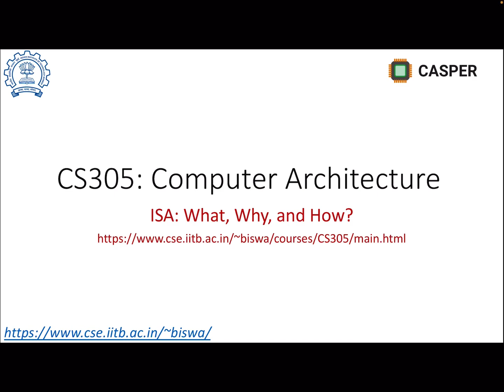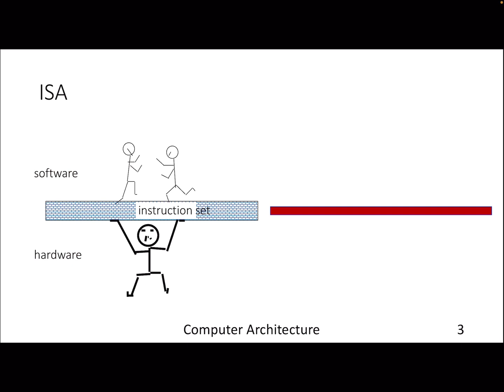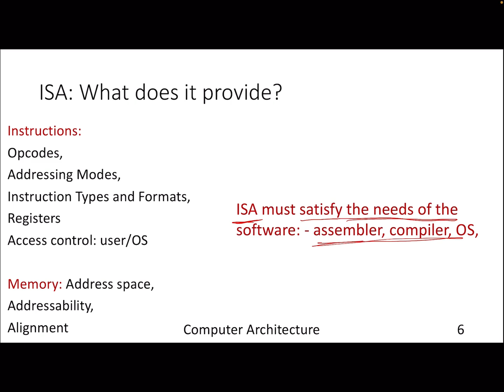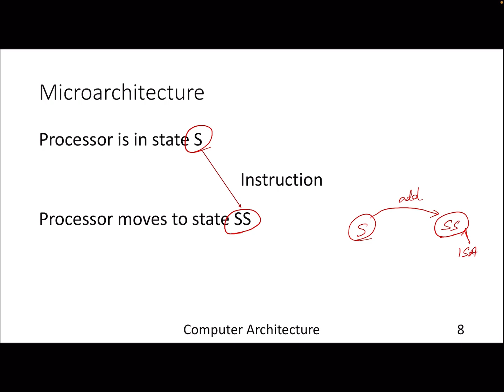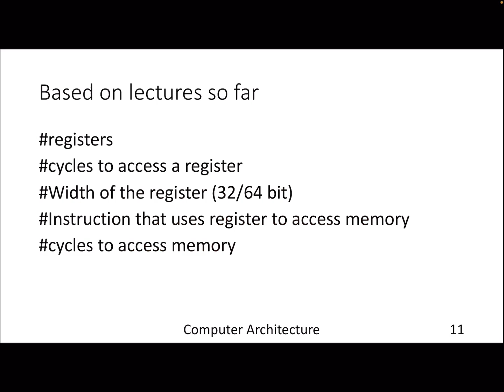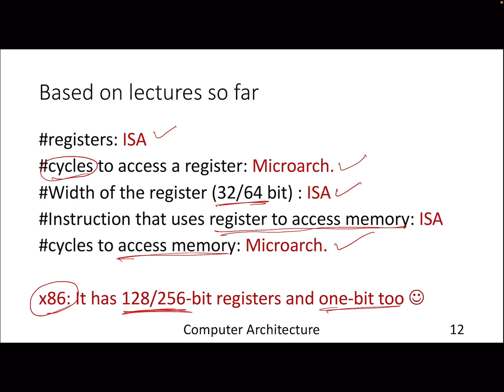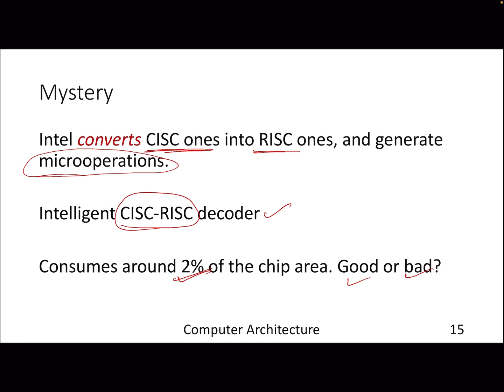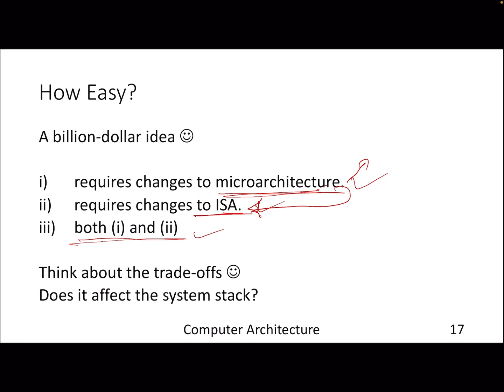Lecture-9 ISA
IIT Bombay's UG course on Computer Architecture
Instructor: Biswabandan Panda